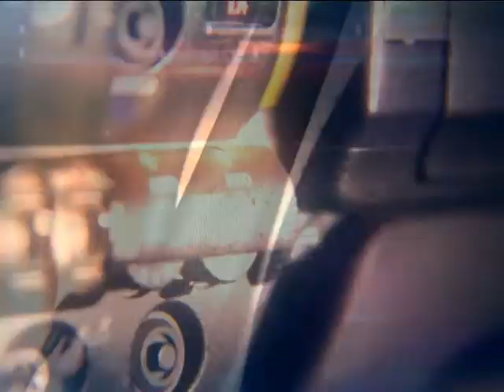"Приходь і кажи". Час будувати і мати свою незалежну державу.